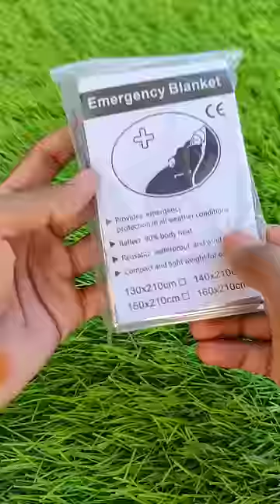🌈✨🥶 Emergency blanket | Experiment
experiment
youtube shorts
Itachi susano
itachi status
itachi kit Unboxing
itachi mistery box
Kakashi Statue Unboxing
Kakashi status
Copy Ninja
Funny video
Naruto anime
Naruto kit
Itachi status
Naruto mistery box
Naruto tamil
Life hack
Naruto status
Naruto status tamil
Slime Experiment
3d pen
Naruto
aluminium blanket
emergency blanket
heat blanket
aluminium foil blanket
flying ball unboxing
flying Spiner
Orbeez ball
snow spray inside
Moon light
zoom light
invisible liquid experiment
Colour change liquid
what's inside Snow spray
balloon Experiment
Colour Ice Stick Experiment
shorts video
shorts
boat unboxing
paper boat
Waterproof test
pen experiment
water proof Test
pen water proof Test Experiment